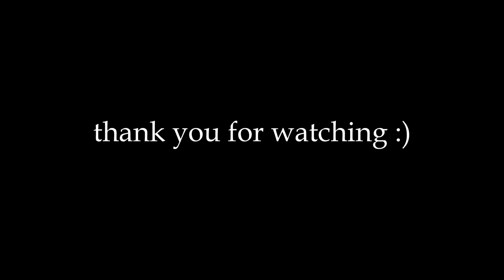Grimey Ark Arena Montage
Hope you guys enjoyed the video. I also recommend adding me on discord if you have any questions regarding my content: Senses#7503